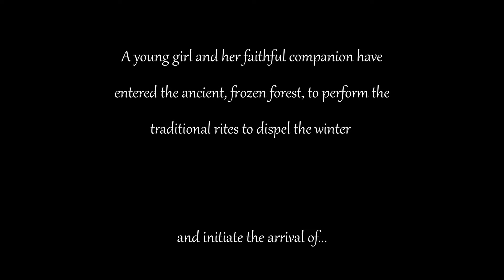SCORERELIEF2021 Spring - Rescored by Prince Agrawal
This is my entry for the Cuetube Score Relief 2021 Scoring Competition. I hope you like it and please consider donating for the backup hardship fund.